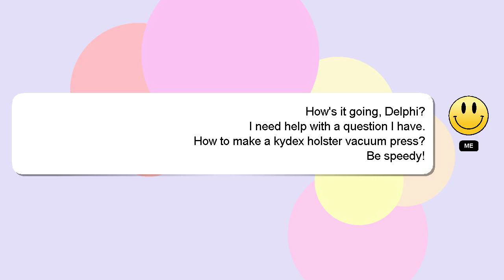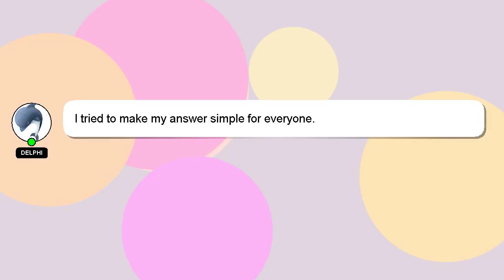How to make a kydex holster vacuum press?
Here's a brief description of who I am, Hi, my name is Delphi, nice to meet you. Let me help you get the answers you need to your questions. - How to make a kydex holster vacuum press?

Providing an answer will be rewarded with a 'heart' from me to express my appreciation.

*2 What we are experimenting :*